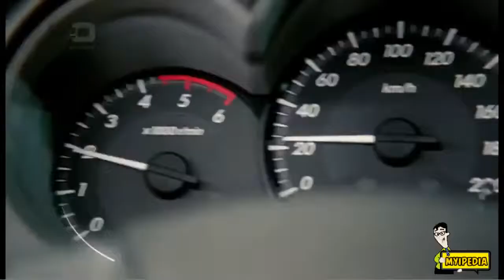Toyota Vigo Champ New Ad 2014 # Hamza Ali Abbasi & Saima Azhar HD OFFICAL